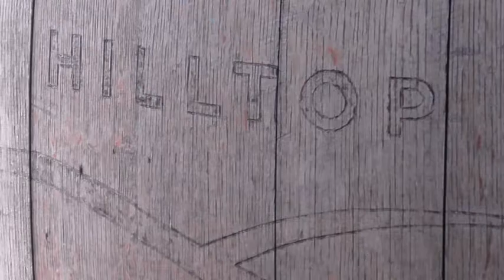RIDE RIGHT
Vasra Magyar